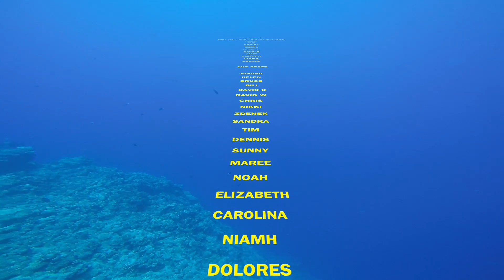Bernard Australia Coral Sea 2016